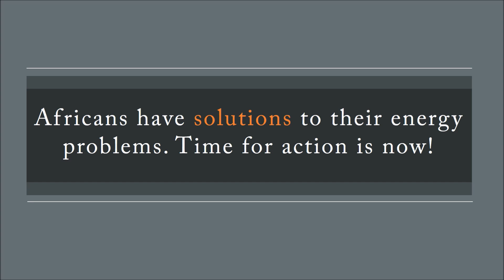Free Energy from Plants - [Part 5] - Vitium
Nzaka Vital, mostly known as Vital Vitium, is the inventor of a system that generates electricity out of plants.